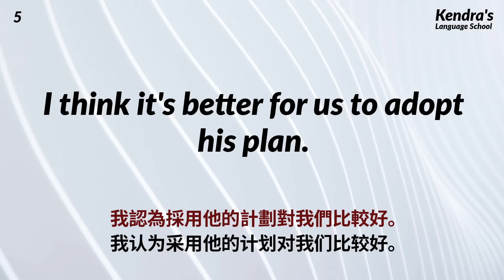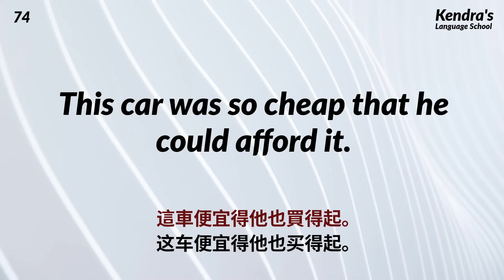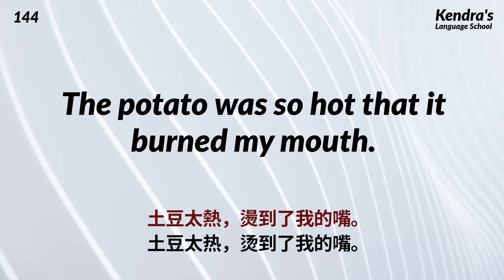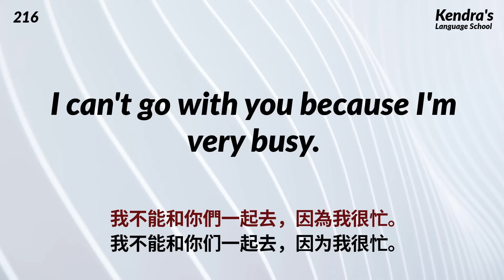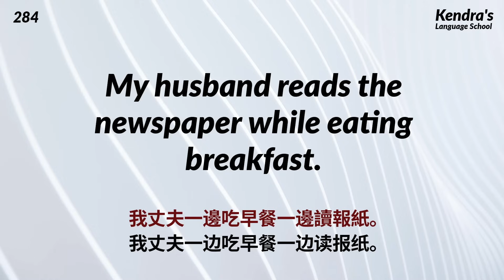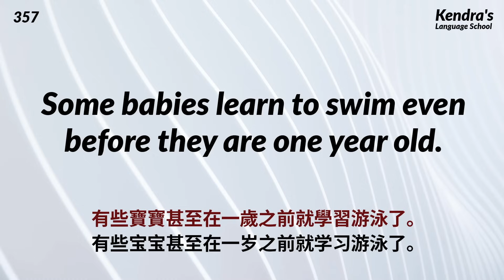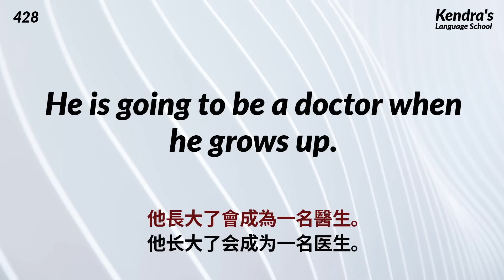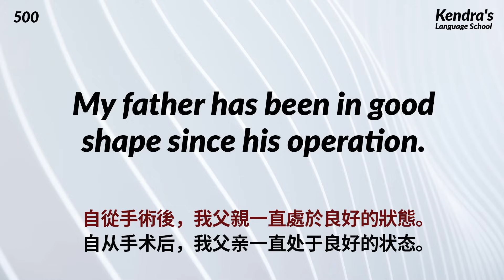高效練耳朵英語聽力（中級篇・不帶中文音頻）－ 提高您的英語聽力技能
反復多聽英文母語者的發音，真正提高英語聽力水平！
🎧 學習方法👂錄音一共會播放四遍。先以自然語速播放兩遍，你可以猜測一下錄音說的是什麼內容。接下來以容易聽懂的語速再放兩遍錄音，同時屏幕上會顯示字幕，這時你可以核對答案。

你想流利說英語嗎？如果想，試著跟著錄音一起大聲朗讀！如果你重復地練習，那麼你會開始對記住的短語和詞彙脫口而出。

📩我們誠意徵集大家對我們外語學習視頻的要求和建議